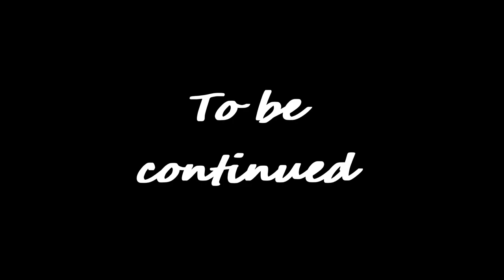Enter the Spider web nest Digimon Survive ep 11